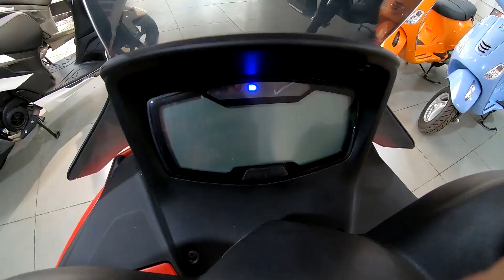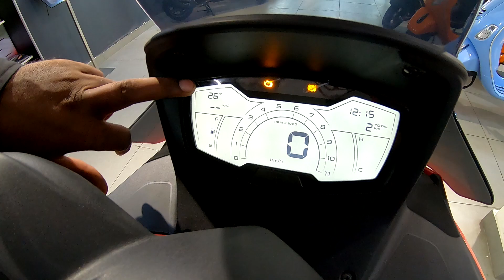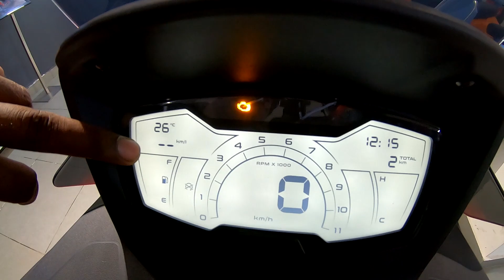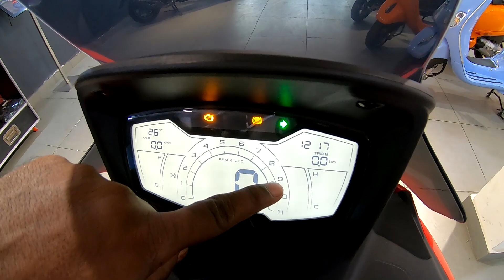Aprilia SXR 160 (ABS) Detailed Spec's & On-Road price | Must watch before buy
Aprilia SXR 160 is a scooters available at a starting price of Rs. 1,28,351 in India. It is available in only 1 variant and 4 colors. The SXR 160 is powered by 160.03cc BS6 engine which develops a power of 10.84 bhp and a torque of 11.6 Nm. With front disc and rear drum brakes, Aprilia SXR 160 comes up with anti-locking braking system. This SXR 160 scooter weighs 129 kg and has a fuel tank capacity of 7 liters.

Helmet i use : Aspida Tourance Rush

Motovlog camera & accessories :
Action camera : GoPro Hero 7 Black
GoPro case : Ulanzi V2 vlogging case
Mic adapter : GoPro 3.5mm mic adapter
Mic : Rode video micro
Helmet mic : Purchased in local shop.

Mr. Mohan Kumar - 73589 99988.